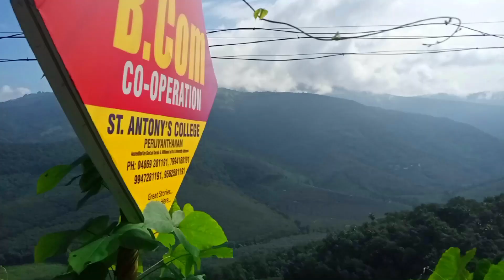A Trip to Kuttikanam | കുട്ടിക്കാനത്തേക്ക് ഒരു ബൈക്ക് യാത്ര